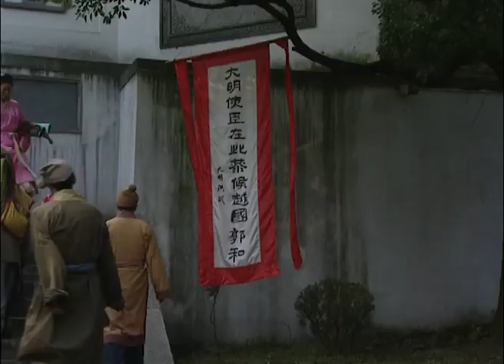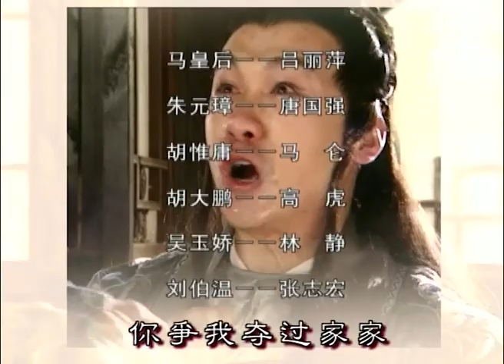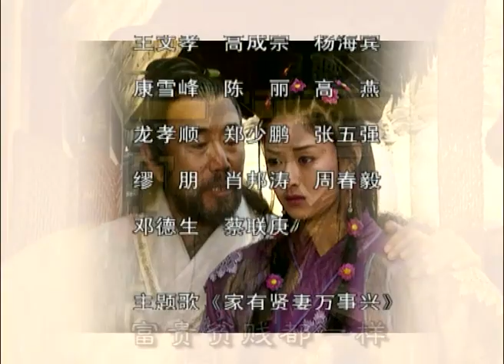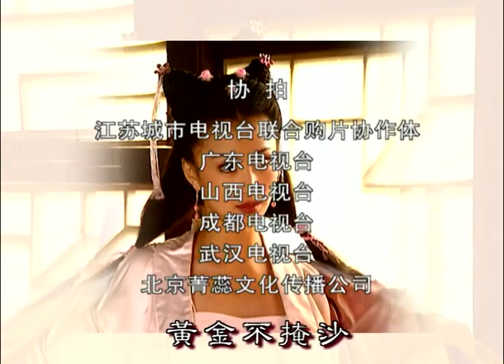【古装爽剧】吾命为凰15丨相貌普通农家女，仅凭智谋贤德，成为万民敬仰、皇帝言听计从的一代贤后（ENG SUB）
★类型：古装、历史、剧情